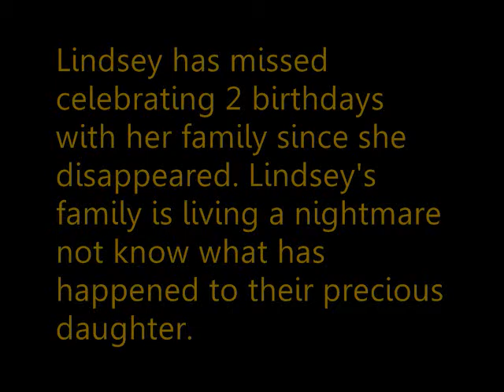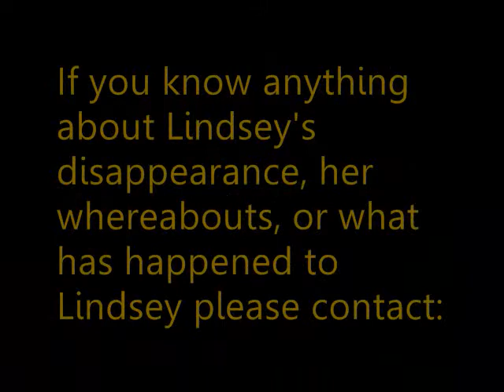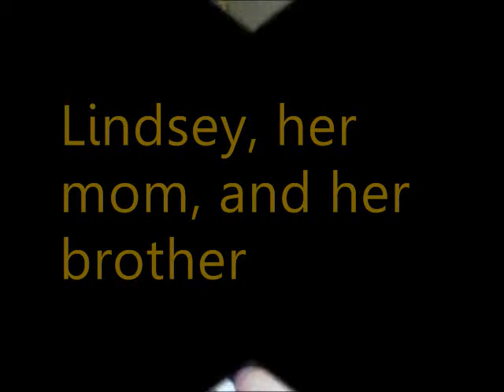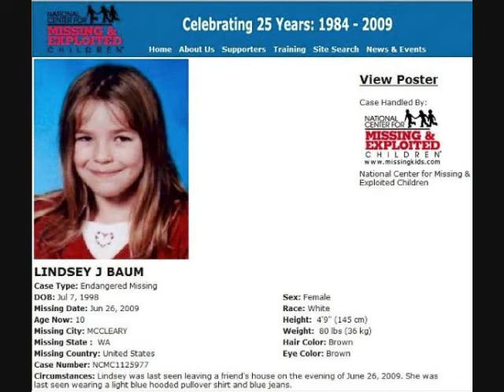The Search For Lindsey Baum Endangered Missing Since June 26, 2009 Bring Lindsey Home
Bringing awareness to missing child Lindsey Baum please pass this video to everyone you know. Lindsey vanished as she walked home from a friends house on June 26, 2009 never to be seen again.